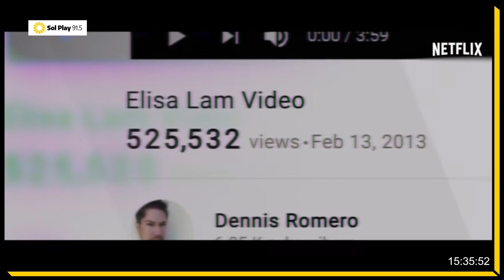🕳️ Imágenes misteriosas cuyas respuestas aún no han sido develadas.